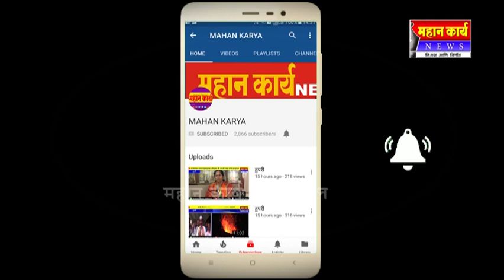कागलचे पुढचे आमदार हसन मुश्रीफ असतील - निवृत्ती महाराज देशमुख